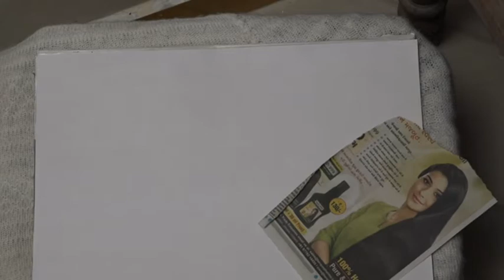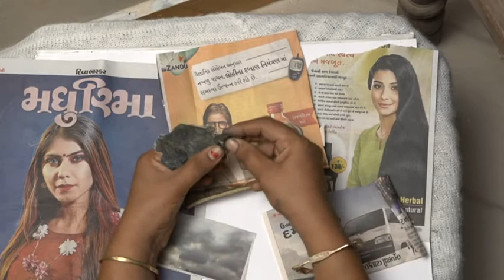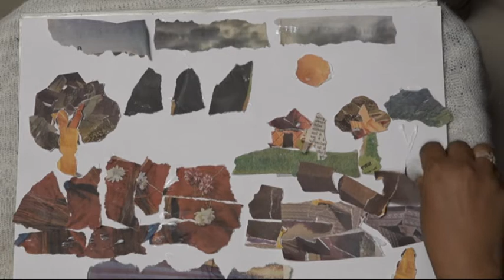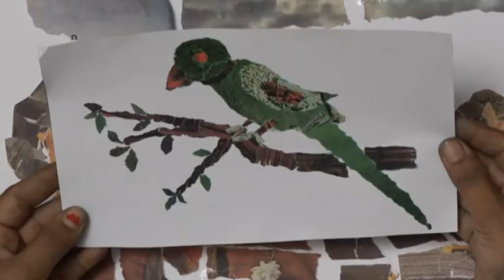Collage Art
મહેતા અમીતા
સ્પેશિયલ એજ્યુકેટર
જિલ્લો – જુનાગઢ
તાલુકો – કેશોદ